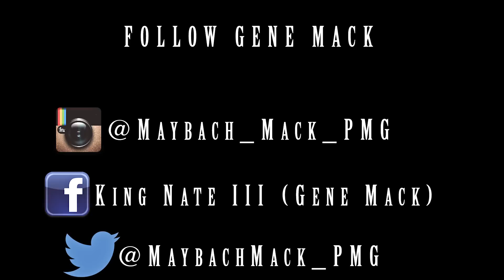Gene Mack "Val Venis Freestyle"|Official Video by @ChicagoEBK Media